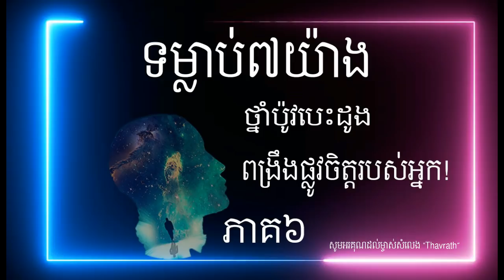7 Habits - THE 7 HABITS OF HIGH EFFECTIVE TEENS - ទម្លាប់៧យ៉ាង ភាគ៦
ខ្ញុំបង្កើតវីដីអូឡើង ក្នុងគោលបំណង ចែករំលែកនូវចំណេះដឹង បទពិសោធន៍ និងភាពរីករាយ... ...(បើមានកំហុសឆ្គង សូមមេត្តាអធ្យាស្រ័យ)